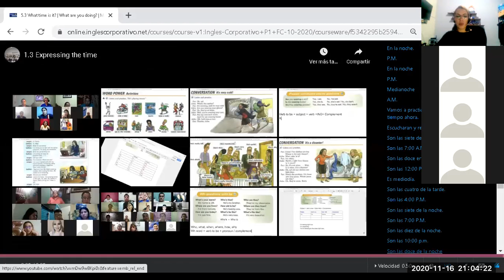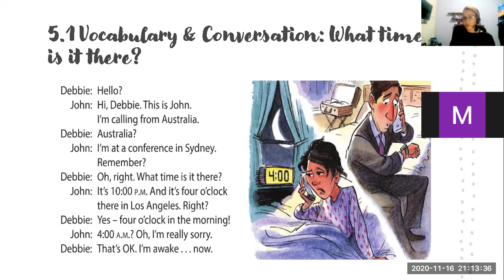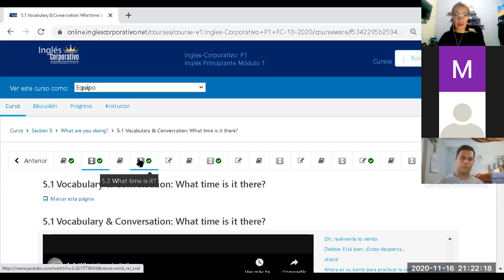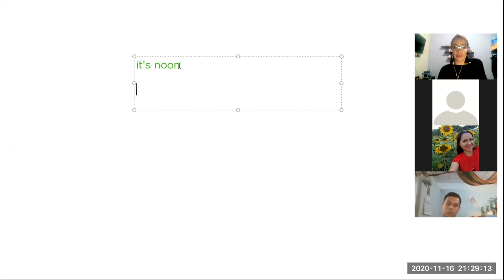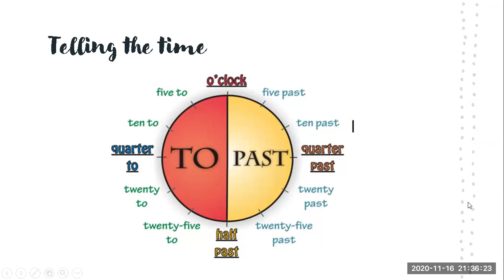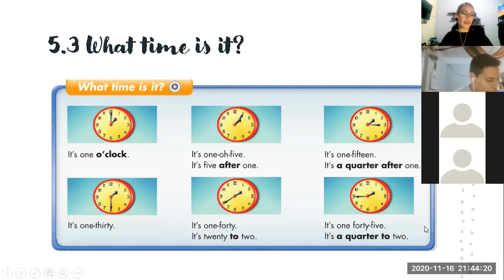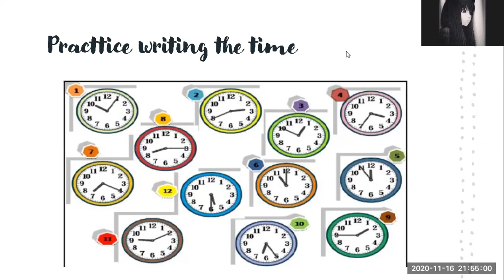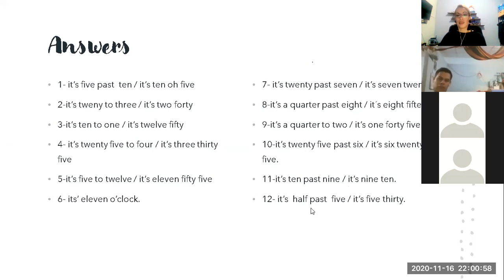Ingles Corporativo- Class 13 telling the time